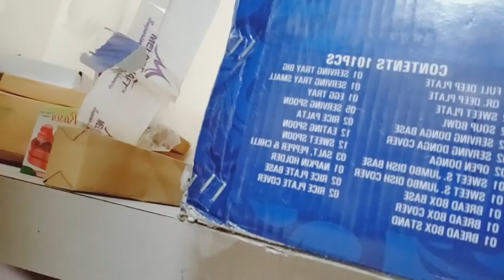Syed amjad Ali Hyderabad(5)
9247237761 watsaap PE msg Karen